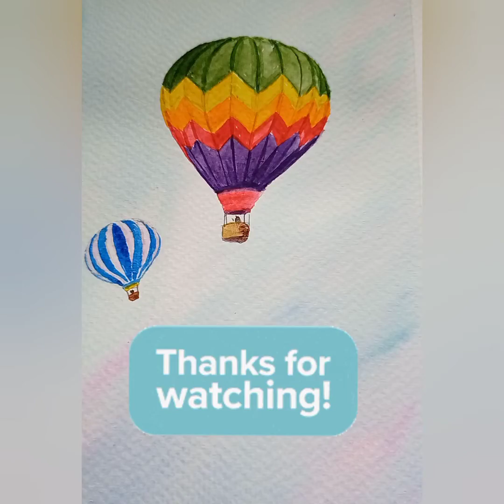Hot air balloon in sky|| Watercolor painting|| Easy and beginner friendly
I have painted colorful hot air balloons in blue sky in watercolor.quick, simple and very easy to paint.
Materials I have used in this video::
1)Brustro watercolor paper (25% cotton)
2)Brustro watercolor tubes
3) Brushes available in local market
4)Masking tape